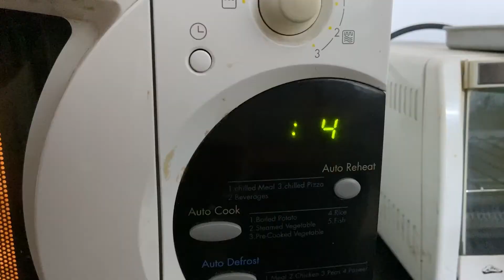COFFEE BREAK before we get into 2021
Last month me and bhavs took these amazing shots and here i am after a month of procastination putting this out there. could've been even better. but merese colour grading nahi ho raha tha so yeah jitna hua kiya. baki to badhiya sab.
have coffee. be grateful. enjoyyy.

agar average cheeze pasand ho toh mejhe instgram pe follow kar sakte ho:

My gear :
Mic : Clip on lavier mic
Camera : Smart phone
Lightings : Philips ka koi bulb hai

PC specs :
8gb Ram

Softwares i use for editing :
Photoshop
Premiere pro